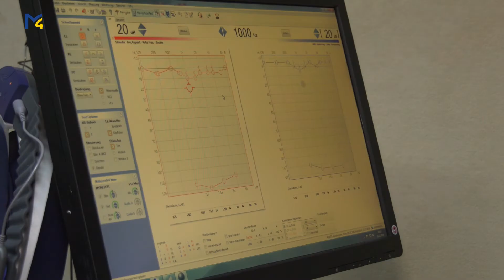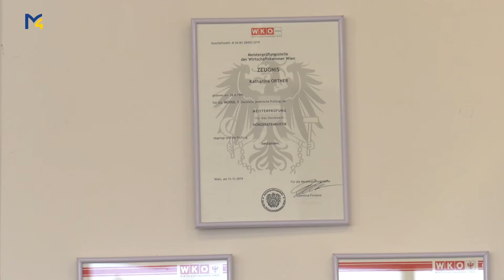Waldviertel Optik und Akustik gratuliert Katharina Ortner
Die Filiale der Waldviertel Optik von Kurt Schmidradler hat in Hausmening das ganze Angebot rund um Sehen und Hören. Brillen, Fassungen und topmoderne Hörgeräte sind Standard. Das Geschäft wird von einer jungen Meisterin geführt, die  im eigenen Betrieb ausgebildet wurde.